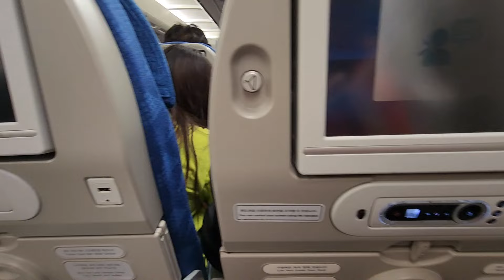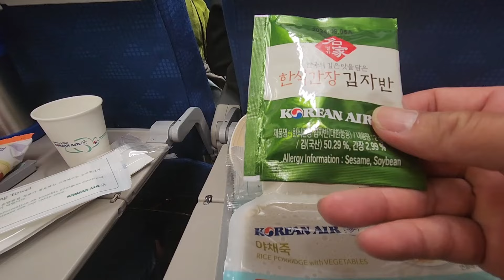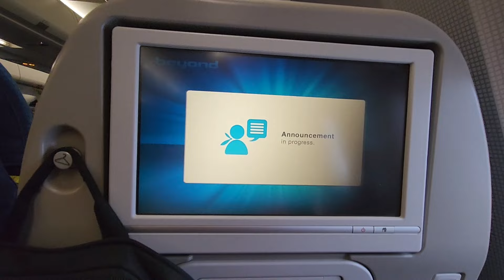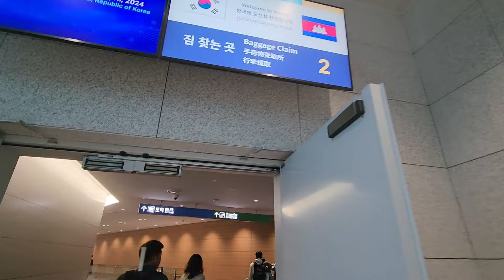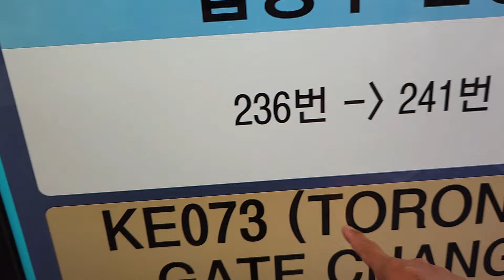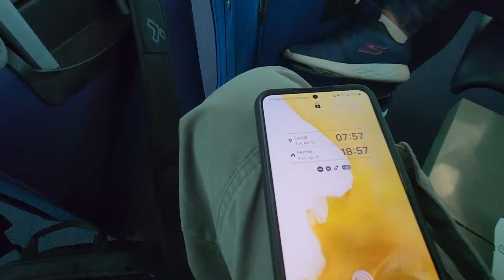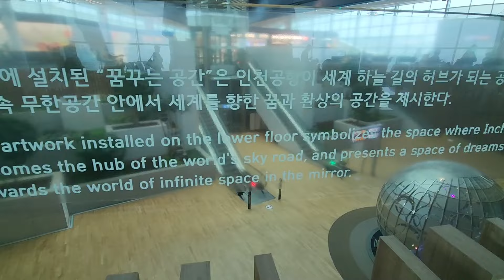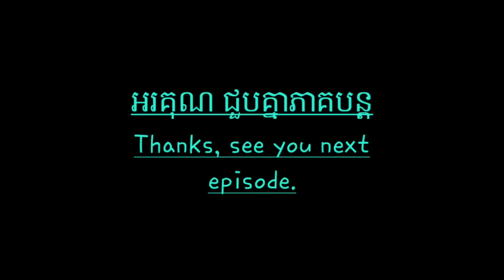ត្រឡប់មកកាណាដាវិញ 🇨🇦 Return to Canada